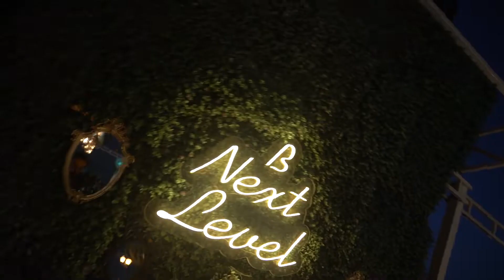The Next Level Bar and Kitchen(Roof Top),Thane West, Cinematic Video with aerial views.